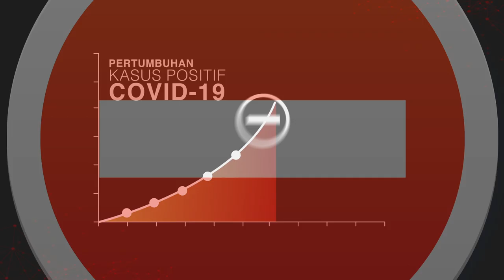Ayo Lawan Corona dengan Terapkan Social Distancing!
MediaLawanCovid19 adalah sebuah inisiatif bersama kalangan media untuk menyebarkan berbagai konten edukatif secara masif dalam upaya memerangi penyebaran virus corona di Indonesia.

Laju penyebaran virus corona dapat dihambat jika warga berdiam diri di rumah untuk sementara waktu. Dengan kesadaran untuk melakukan social distancing ini, warga dapat menjaga dirinya sendiri serta orang lain di sekitarnya.

Mari saling jagajarak agar rantai penyebarannya terputus.